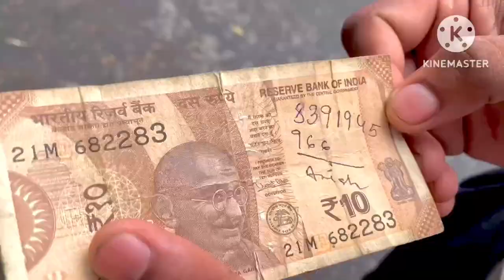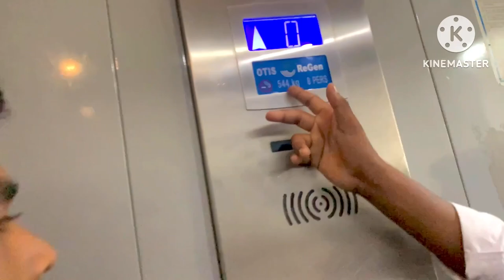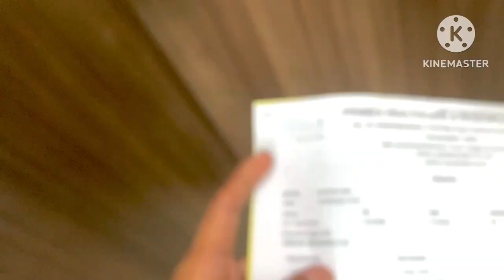Gift hamper mila || ITC grand cholas || @theanishvlog